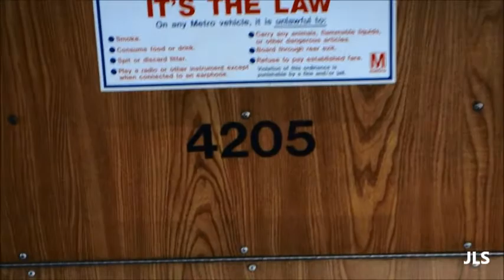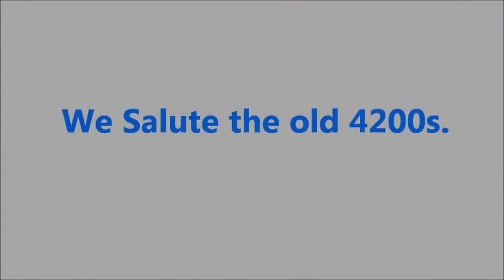WMATA ORION V 4205, TOUR, FAREBOX DEMO